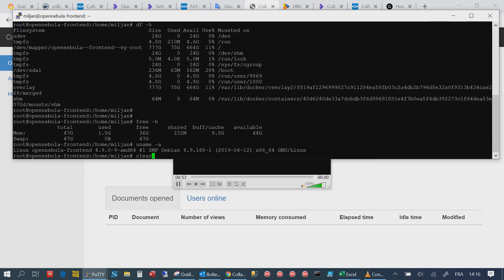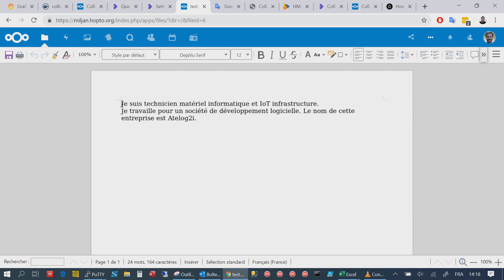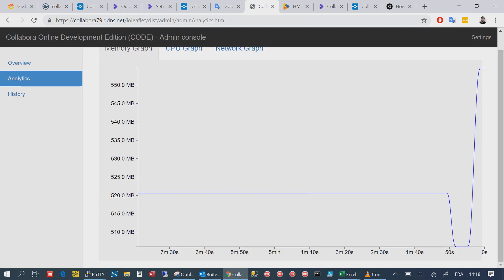Collabora WEBUI dashboard (overview, analytics for memory, cpu network, and history) and NextCloud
In this demonstration, we see what looks like the dashboard for the Collaborator. Also, as the Collabora is configured on the NextCloud side.
I use the docker container that i started with command:
docker run -t -d -p 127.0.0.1:9980:9980 -e 'domain=miljan\\.hopto\\.org' -e "username=admin" -e "password=your_password" --restart always --cap-add MKNOD collabora/code
The next thing I want to set is the TURN server I would use for the Talk app. I would use the TURN server because when I use the Talk application video does not work if I use an ethernet network behind the firewall.
I followed this instruction for setting up a TURN server:
After the TURN server has been configured and started, there is still the same problem with the Talk application.